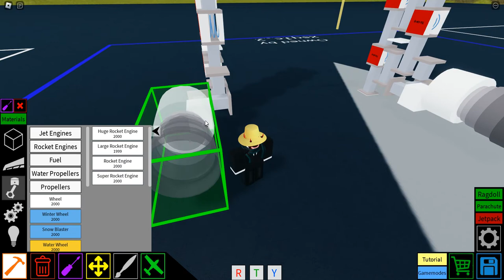Plane Crazy engineTutorial v 2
next:T 64 Showcase??